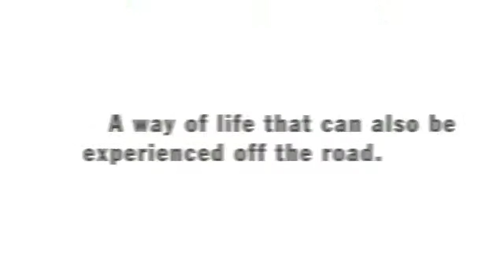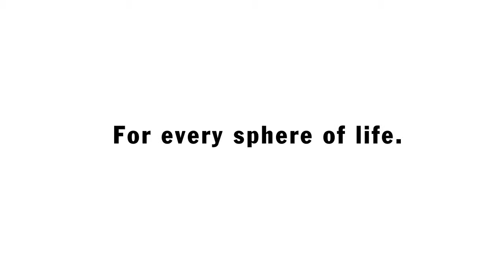2014 Porsche PDS